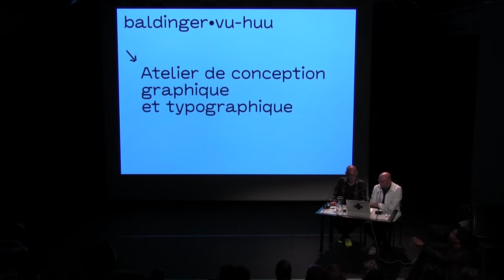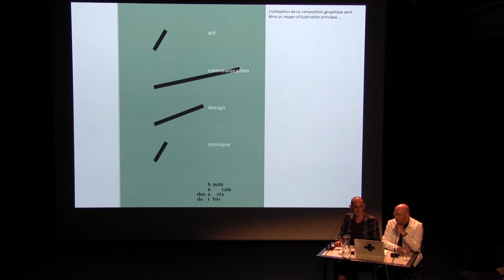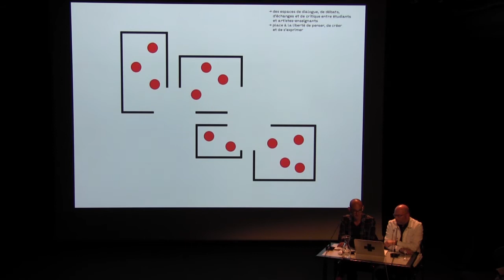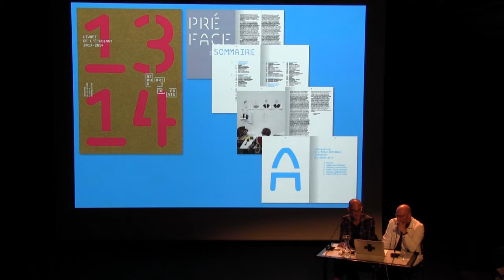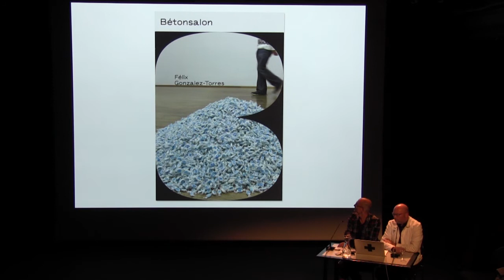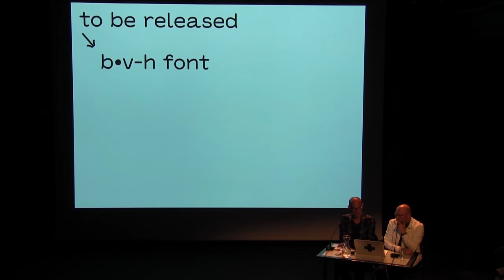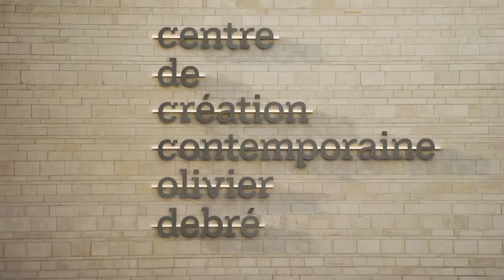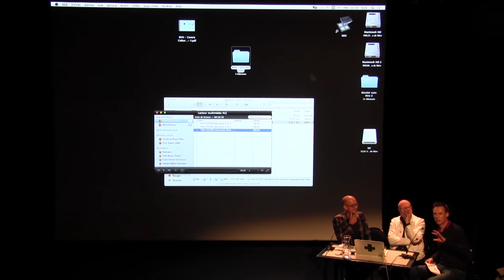Graphisme / Baldinger•Vu-Huu "Unreleased projects" / 13.09.2017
Atelier graphique suisse-allemand fondé en 2008, Baldinger•Vu-Huu est basé à Paris. Les projets d’André Baldinger et Toan Vu-Huu en identité visuelle, édition, signalétique, muséographie et typographie, sont principalement consacrés au domaine culturel (Frac Île-de-France / Le Plateau, DOC, CCCOD Tours, Sciences Po…). Le duo a notamment été primé au concours des Plus beaux livres suisses 2012 pour Atlas Mnémosyne de Aby Warburg et sélectionné aux Tokyo TDC 2016, 2012 et 2011. Il est représenté dans les collections de la Bnf, du Museum für Gestaltung de Zurich et du Toyama Museum of modern Art (Japon). Ils enseignent à l’EnsAD à Paris, l’ANRT à Nancy et la ZHDK à Zurich.

Un film sur la création du caractère typographique pour le CCCOD (Centre de création contemporaine Olivier Debré) à Tours, réalisé par Thomas Sipp avec André Baldinger et Toan Vu-Huu, sera présenté en première Parisienne.